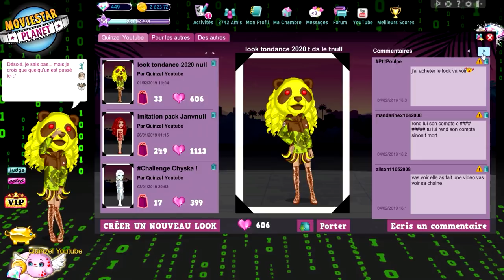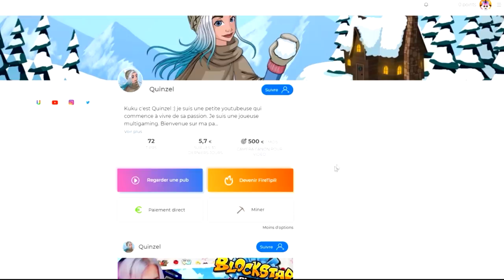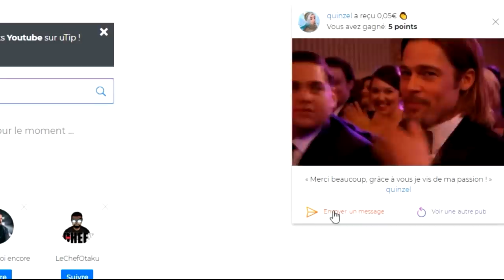J'OUVRE LES CADEAUX DES BRUNES SUR MSP 👩🏽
🍋 Kuku ! Aujourd'hui vidéo MSP où j'ouvre les cadeaux des personnes aux cheveux bruns :)

LAURENT MURATOT
10 rue Charles Richet
57050 METZ

💬 Musical.ly : quinzelyoutube

🎮 MSP : Quinzel Youtube
🎮 ID Origin : LauraGaming_YT
🎮 Roblox : QuinzelYoutube

💲 Hiko - 54o 💲
💲 Charlhulk - 215€ 💲
💲 Mimi - 82€ 💲

💻 MON MATÉRIEL :
Ordi : monté moi-même
Webcam : Logitech c920
Casque & micro : Logitech G933
2 écrans : HP & télé samsung